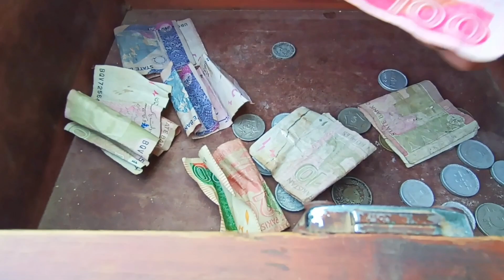gaon ka Pizza sab Tut pade dukaan per lambi line ijaz village vlogs 🥳🍕🍲😋👌